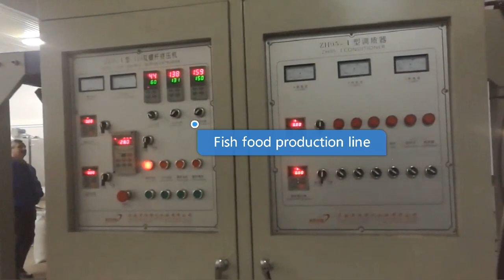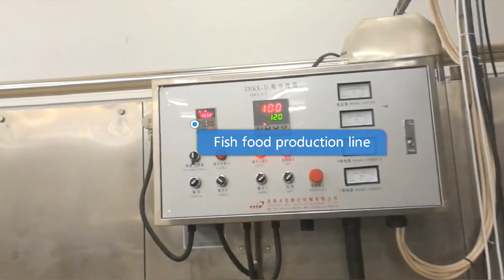fish food production line,fish feed making machine,floating fish feed machine,fish pellet machine